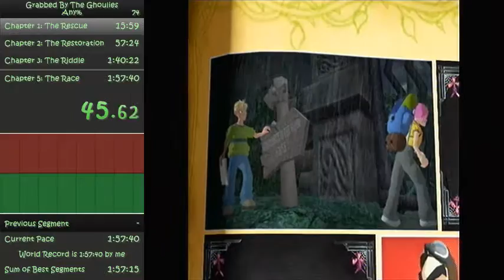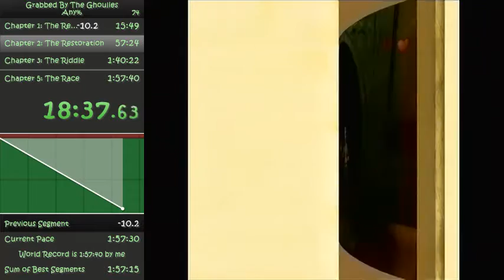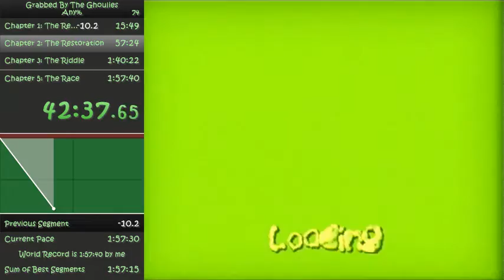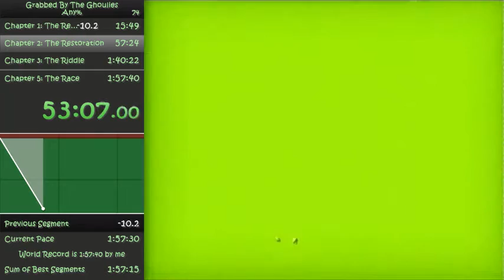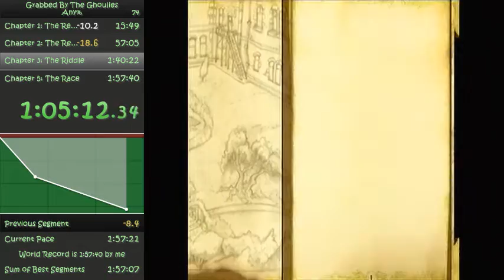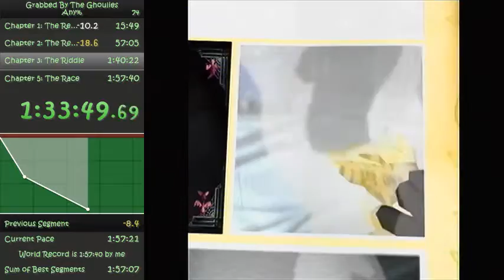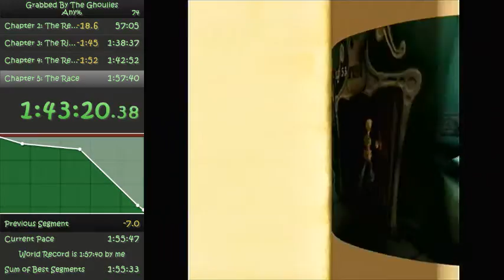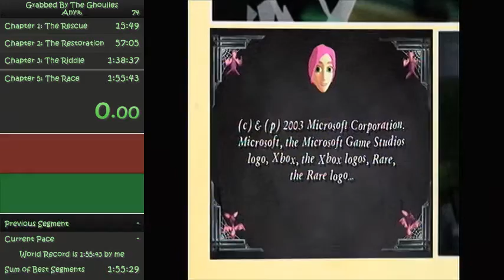Grabbed by the Ghoulies: Any% - 1:55:43 [OLD PB]